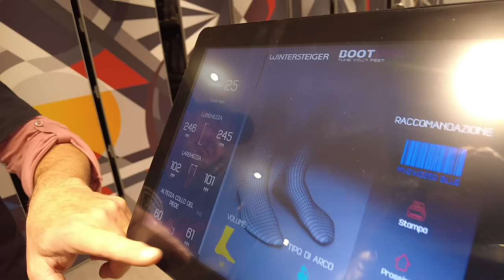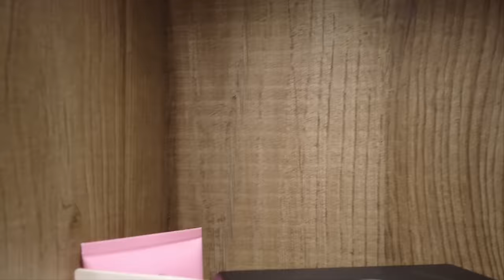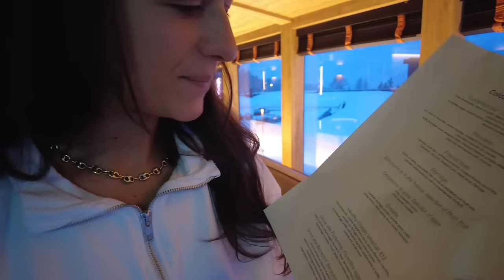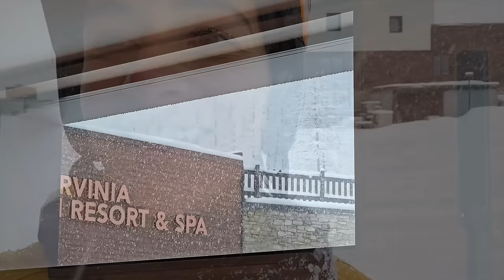Mai vista così tanta neve! Tanto sport, relax e la montagna d'inverno! [Weekend Vlog a Cervinia]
APRIMI!!
Andiamo alla scoperta del nuovo resort di Valtur sulla neve e finalmente torno sullo snowboard, sport di cui mi sono innamorata 5 anni fa e che dovrei sicuramente fare più spesso. Un vlog leggero e felice, amo portarvi con me in questi viaggi!